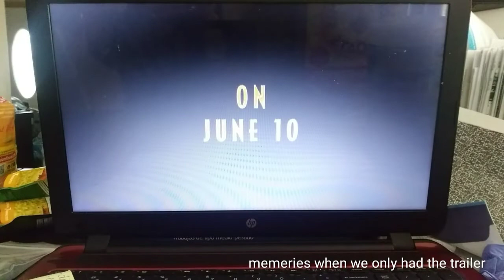when we had the trailer